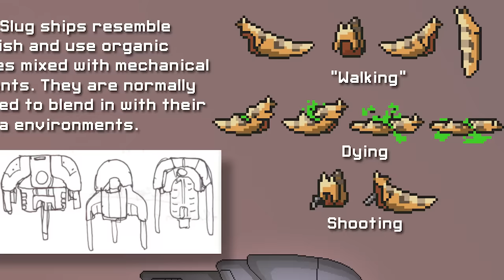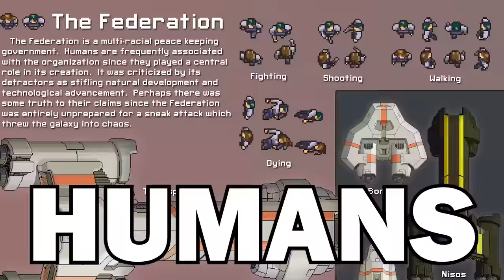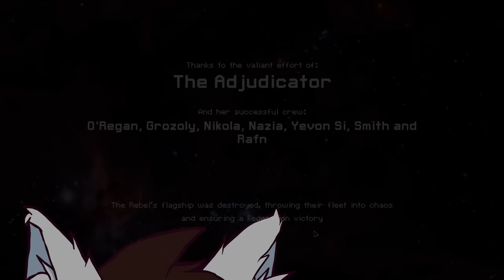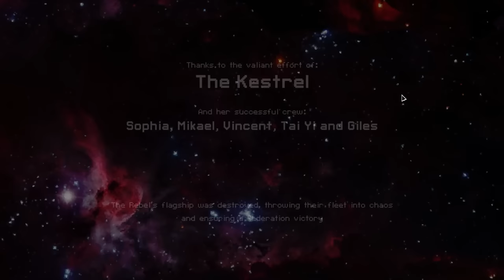FTL: Faster Than Light Review | "Giant Alien Spiders"™ Edition™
Now in 9 Languages!